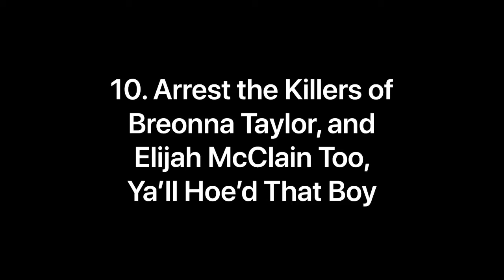Play: Arrest the Killers of Breonna Taylor And Elijah McClain Too Ya’ll Hoe’d That Boy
Bring justice to those who fall victim to police violence!

Too Much Light makes the Baby go Zoom!
An ever-changing attempt to perform 30 pandemic plays in 60 covid minutes